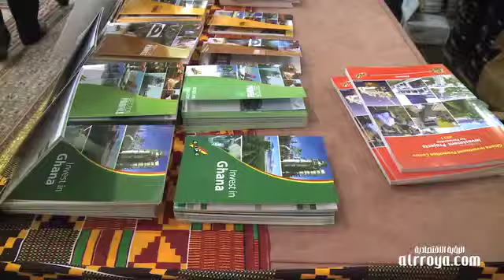Ghana seeks to rally support from UAE investors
Monday, 26 March 2012, Zeena Zalamea, Dubai

The West African country courts UAE investors in a bid to accelerate the improvement in the country's infrastructure and trade.